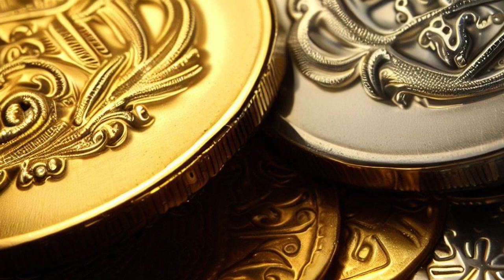Francis Drake's Last Stand: The Battle Of San Juan (1595)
Imagine you are living in the 16th century, when Spain and England are locked in a fierce war for global domination. You are a resident of San Juan, Puerto Rico, a strategic island that guards the entrance to the Caribbean Sea and the riches of the Spanish Empire. You have heard of the exploits of Sir Francis Drake, the most feared and famous English privateer who has raided and plundered many Spanish colonies and ships. You have also heard of his defeat at Lisbon in 1589, when he failed to capture the Portuguese capital from Spain. You wonder if he will ever come to your island, and what will happen if he does.

One day, in November 1595, you see a fleet of 27 ships flying the English flag approaching your bay. You recognize Drake's ship, Defiance, among them. You know he has come with 2,500 men to loot and burn your city. You rush to the Castillo San Felipe del Morro, the massive fortress that protects your harbor. There you join 350 Spanish soldiers and militia who are ready to defend your home. You see Admiral Pedro Tello de Guzmán commanding five frigates in the bay, blocking Drake's entrance. You see Admiral Gonzalo Méndez de Cauzo commanding the forts on land, firing their cannons at the enemy ships. You see Governor Pedro Suárez Coronel leading the troops on the ground, repelling Drake's landing attempts.

You are about to witness one of the most epic battles in Caribbean history, when Drake met his match in San Juan. This is the story of how a small Spanish garrison held off a mighty English invasion, and how Drake's reputation as invincible was shattered by the brave defenders of Puerto Rico.